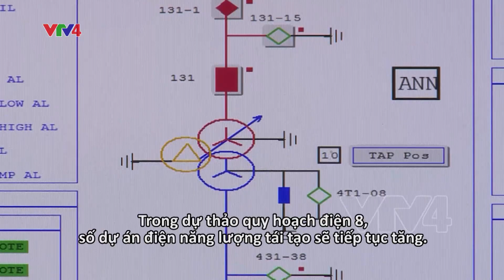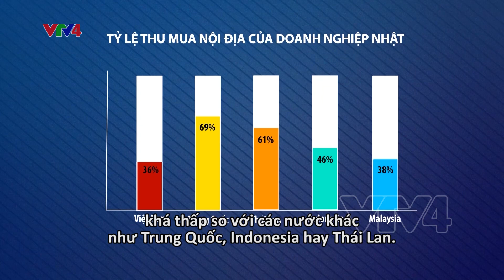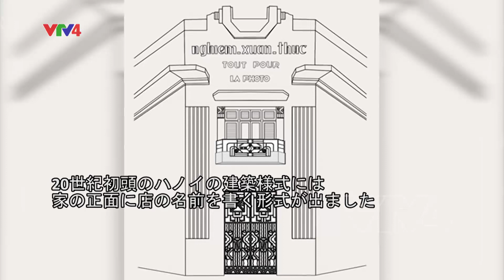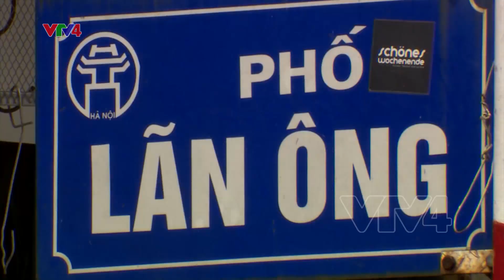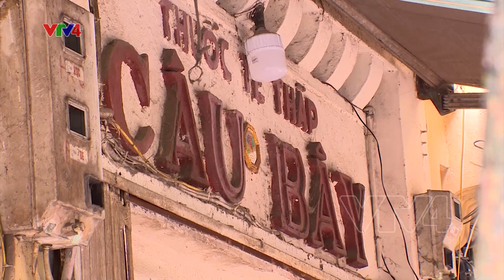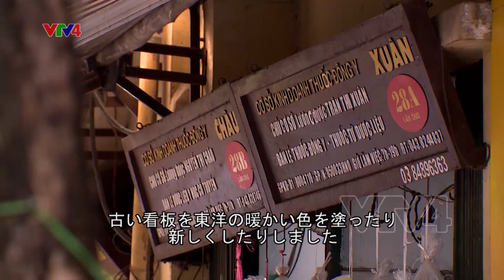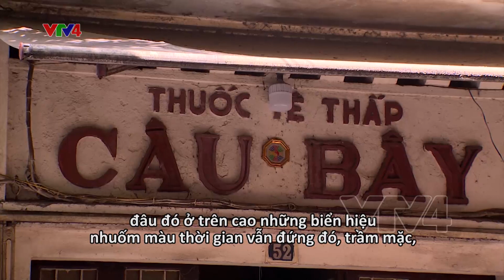Japan Link - 01/11/2020